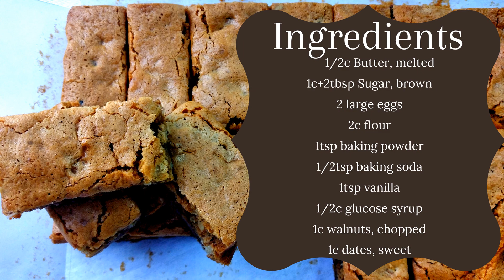EASY FOOD FOR THE GODS RECIPE | Dates and Walnut bars | Very chewy!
*Watch on highest video quality available*
Hello guys! Before attempting to make the recipe...Please read below ↓↓↓↓↓↓↓↓↓↓

The Holidays or not, this has been one of the most loved dessert bar out there! Almost everyone i know takes 2 or even 4 servings of this in one sitting! I would! hehe!

Some say this is named "Food for the Gods" because of how expensive and rare the ingredients are that only  "higher beings" are the deserving consumers of it, hehe!  Which ever the reason is, no one can deny that this dessert bar is heavenly delicious! ;)
Watch the whole video to learn the procedure to do it.
Recipe is on the video

*Although  you will truly feel and taste the chewiness with the use of Glucose syrup/liquid, you may try using other syrup like ingredient for this. A good alternative is Honey!(just be careful because it may be a little sweeter. I haven't tried it so i really can't guarantee. Try it and let me now on the comments section below! :)
*If you will be using Unsalted Butter for this, add around 1/4tsp of salt to it.
*Bake at 150C for 30min - 40min(depends on your oven and syrup you used).
I used an 8x12 rectangular pan here.

After coming out of the oven, let it cool at room temperature completely before cutting.

See you again next time on our next lesson!